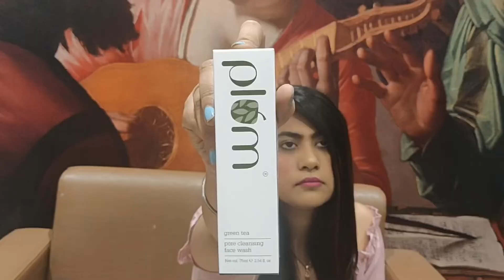Nykaa haul | Try on haul | Makeup review | Amazon Makeup | Swiss beauty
Nykaa haul | Try on haul | Makeup review | Amazon Makeup | wet n wild | swiss beauty | colorbar

I have mentioned links of these Makeup products for Nykaa as well as Amazon. You can compare the prices and order accordingly

1. La shield matte sunscreen gel

2. Colorbar cheekillusion blush - Brozing Glaze

3. Wet n wild catsuit metallic liquid eyeshadow - shells and whistles

4. Swiss beauty metallic eyeshadow shade 06

5. Plum green tea toner

6. Plum green tea face wash

7. L’Oréal paris charcoal clay mask

8. Mac studiofix foundation NC 37

9.  Mac mini lipstick shade Flat out Fabulous

10. Benefit gogo tint

Plum green tea toner review